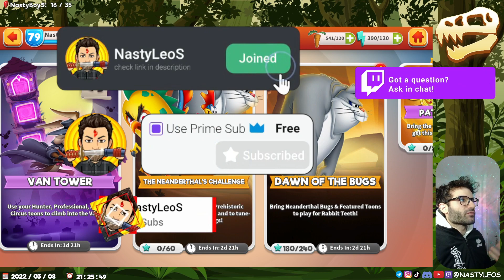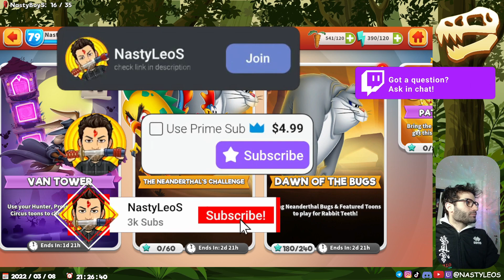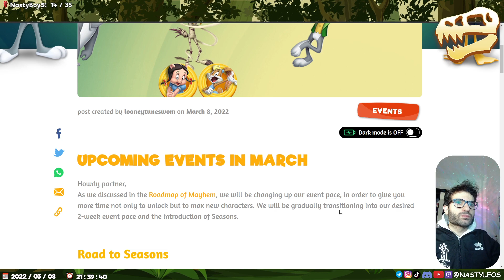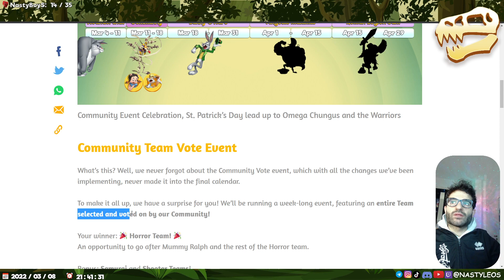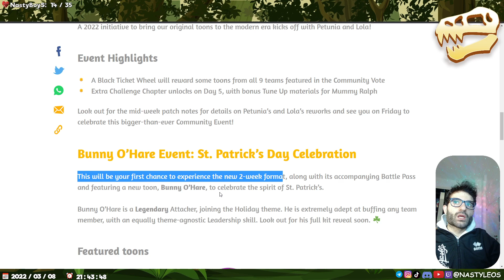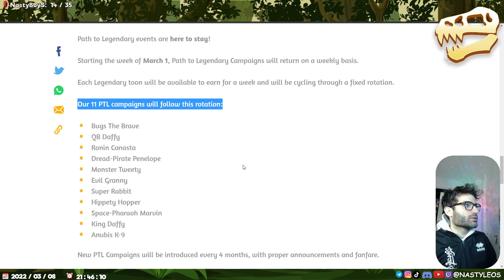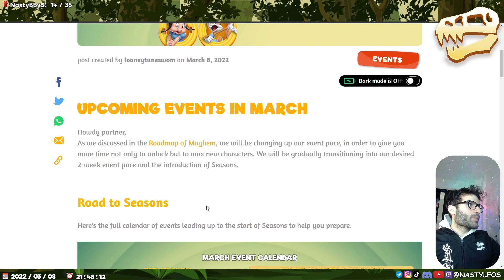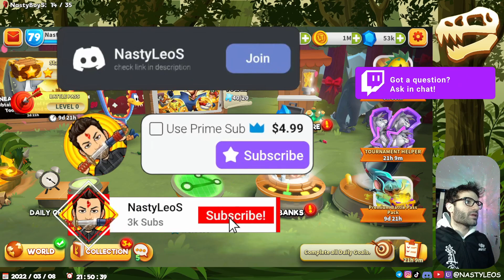BUNNY O' HARE is a NEW LEGENDARY! - REWORKS for LOLA and PETUNIA - Looney Tunes World of Mayhem